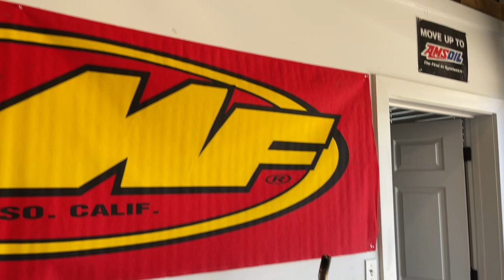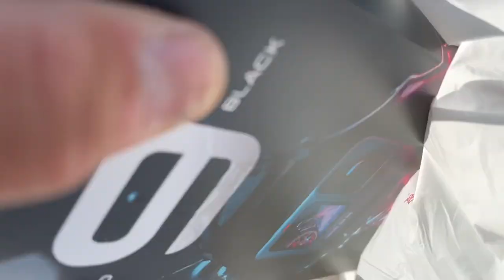Silver Mountain Hard Enduro 2021 (PRO Race Vlog) - Vlog 11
Hello viewers thank you for tuning in to another episode. Full hard enduro race with some pre race activities.